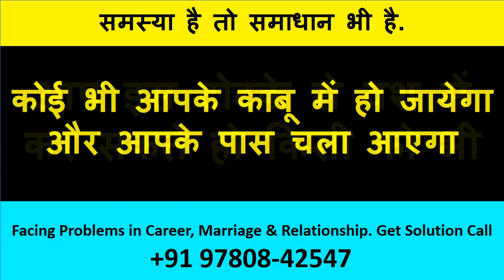जिसका भी नाम यह वीडियो देखने के बाद लिया वही सम्भोग करेगीं आखरी में बोलना